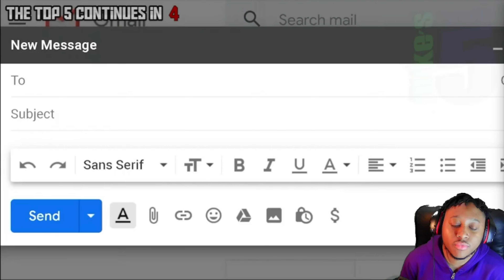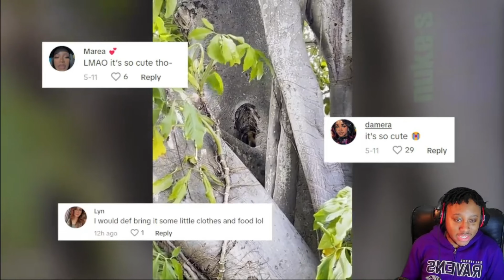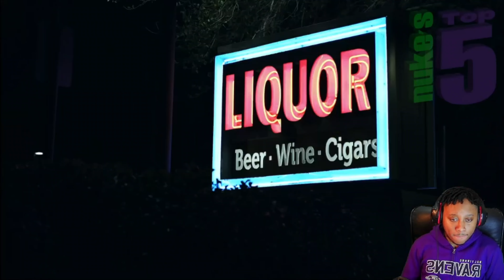TRY NOT TO GET SCARED AT 10 SCARY Videos For YOU